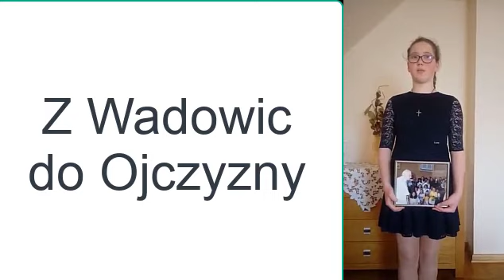Z Wadowic do Ojczyzny recytuje Klara Wolanin